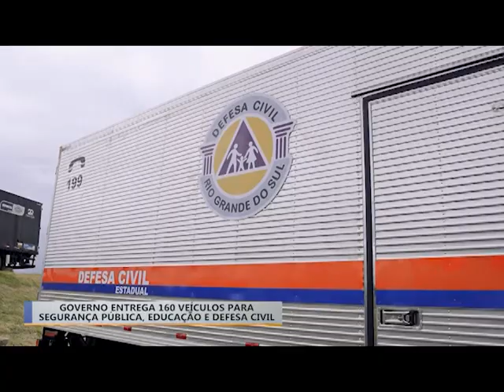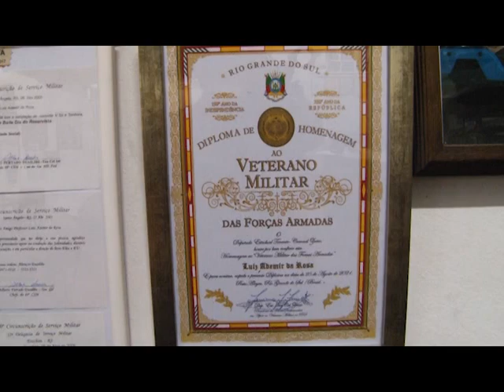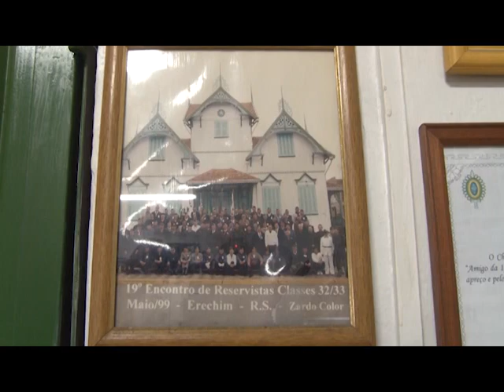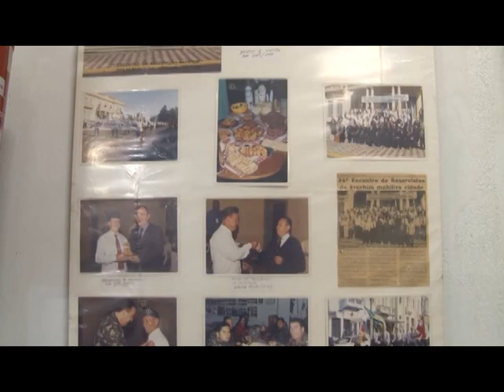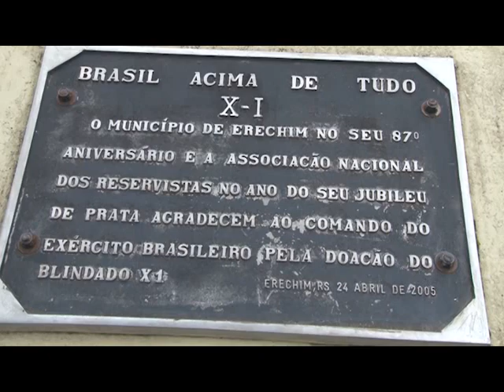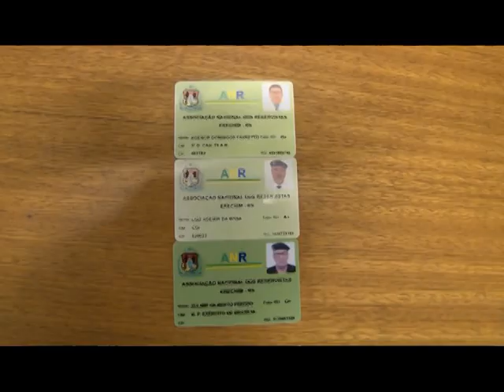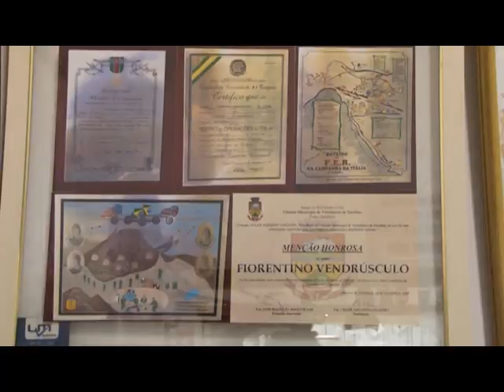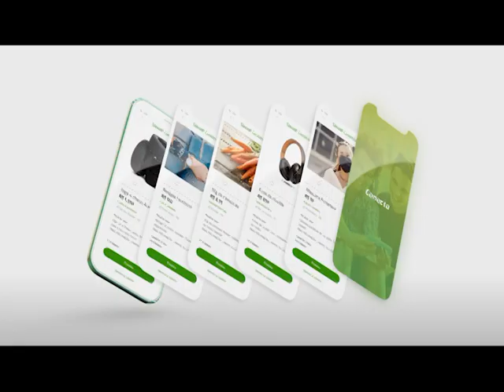Jornal da TV Erechim -Edição 18/04/23 •